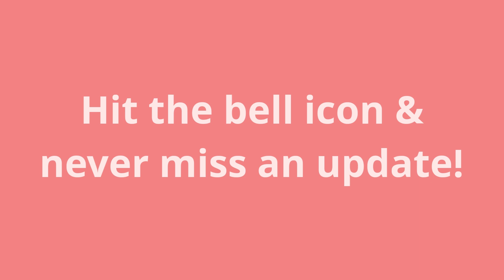Zard Patton Ka Bann Shows the Beauty of a Simple Relationship | Drama Review | Mahwash Ajaz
So this review is a week late but if you notice the point still stands ref episode 21 and 22 of Zard Patton ka Bann where simple acts of sweet nothings showcase intimacy. It also shows you don't have to show graphic nudity to elaborate your point. I do wish however that the show had remained thoroughly focused on Meenu and Nofil instead of branching out into way too many arcs that are weak compared to the wonderful performances by Sajal Ali and Hamza Sohail.